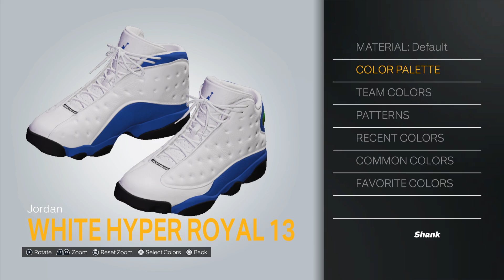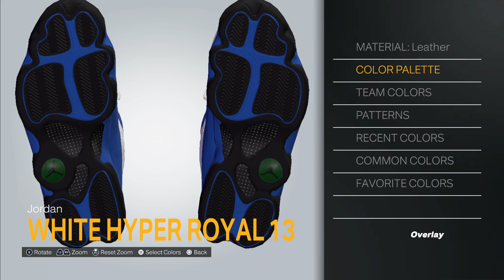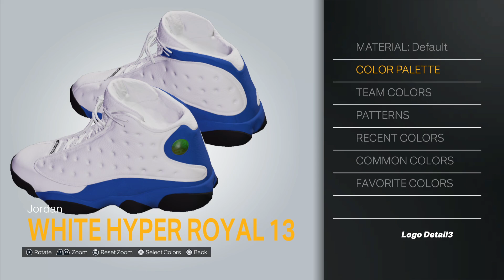2K24 Shoe Creator: Air Jordan XIII - White Hyper Royal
How to make the Air Jordan XIII “White Hyper Royal” in 2K.